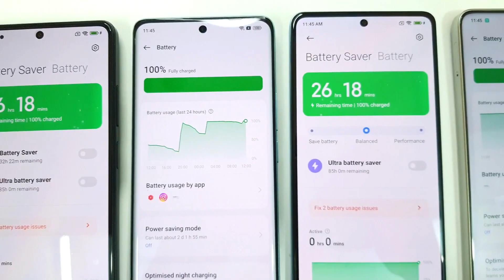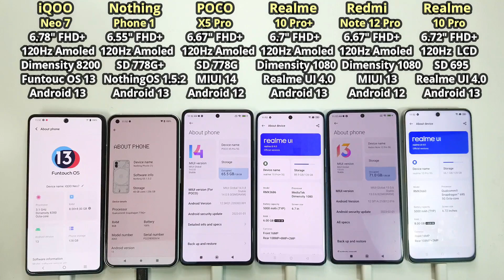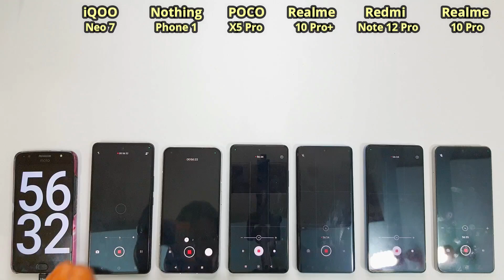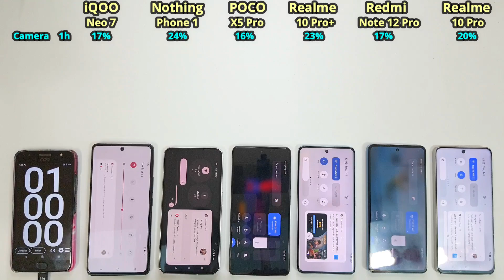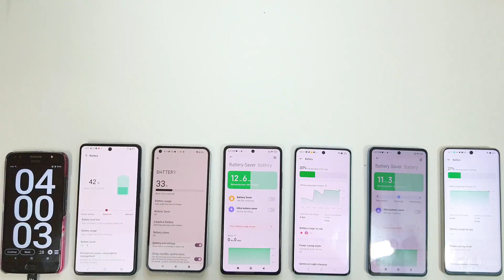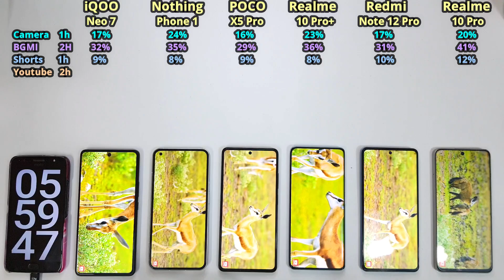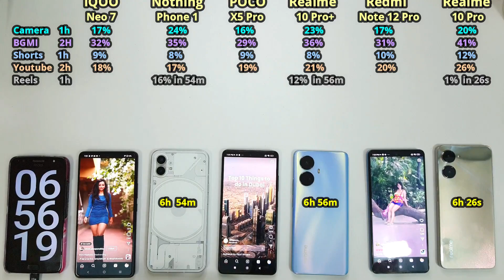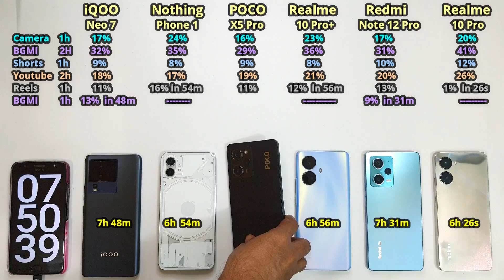Poco X5 Pro vs iQoo Neo 7 vs Realme 10 Pro+ vs Nothing Phone 1 vs Redmi Note 12 Pro vs Realme 10 Pro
Full Battery Drain and Heating Test - iQOO Neo 7 vs POCO X5 Pro 5G vs Nothing Phone 1 vs Realme 10 Pro Plus vs Redmi Note 12 Pro vs Realme 10 Pro.